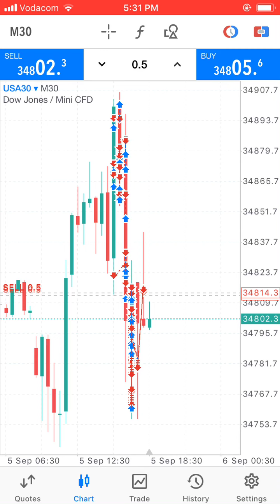Billionaire Lifestyle The Lifestyles of a Billionaire Forex Trader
Seest thou not that We have set the Evil Ones on against the unbelievers, to incite them with fury?

So make no haste against them, for We but count out to them a (limited) number (of days).

The day We shall gather the righteous to ((Allah)) Most Gracious, like a band presented before a king for honours,

And We shall drive the sinners to Hell, like thirsty cattle driven down to water,-

None shall have the power of intercession, but such a one as has received permission (or promise) from ((Allah)) Most Gracious.

They say: "((Allah)) Most Gracious has begotten a son!"

Indeed ye have put forth a thing most monstrous!

At it the skies are ready to burst, the earth to split asunder, and the mountains to fall down in utter ruin,

That they should invoke a son for ((Allah)) Most Gracious.

For it is not consonant with the majesty of ((Allah)) Most Gracious that He should beget a son.

Not one of the beings in the heavens and the earth but must come to ((Allah)) Most Gracious as a servant.

He does take an account of them (all), and hath numbered them (all) exactly.

And everyone of them will come to Him singly on the Day of Judgment.

On those who believe and work deeds of righteousness, will ((Allah)) Most Gracious bestow love.

So have We made the (Qur'an) easy in thine own tongue, that with it thou mayest give Glad Tidings to the righteous, and warnings to people given to contention.

But how many (countless) generations before them have We destroyed? Canst thou find a single one of them (now) or hear (so much as) a whisper of them?